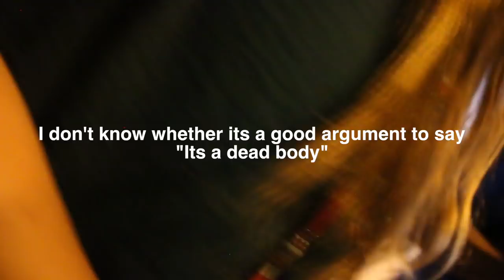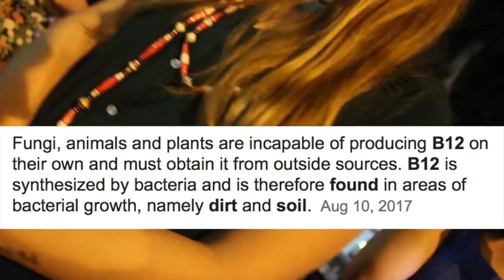PhD Biologist DESTROYS Vegan Activist!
An Interesting debate with a PhD and a Vegan-Who do you think won?

WATCH THESE:
The Best Speech You'll ever hear-